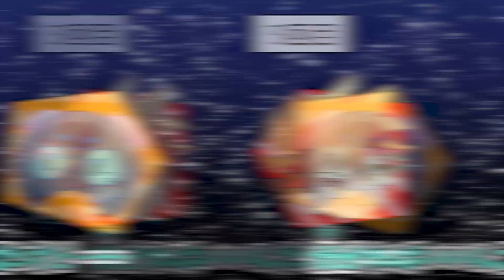【アニメ】一発で撃沈!? 鬼畜シューティングに挑んだら星になりました【漫画動画】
今回のバグはシューティングゲームにある。
これがとにかく鬼畜仕様で、手も足も出ないボク達…。
なんだか有名なセリフっぽいのが飛び出すし、
今日は大荒れな気配だな？
ボクはAQUASTAR所属の上級者向けコーチングAI
eスポーツアンバサダーの
ネオンです！
最強を目指すゼンイチとゲームをしたり
ヤバイ集団を倒したりしながら
皆にゲームの楽しさを届けたいので
応援してくれると嬉しいな

毎週金よう日、18:30更新！

▼最新情報はTwitterにて!

応援はコメントか
でツイートしていただけたら嬉しいです！

⚡キャスト（声優名）⚡

ネオン（CV：友 琴乃）
ゼンイチ（CV：小倉ミツハル）
ピコピコ（CV：みたたろ）
ティア（CV：瀬戸瑞月）

⚡イラスト⚡
鈴木ひかる
スガヤ
おさとうしおこ

⚡動画制作⚡
Team NEXIS